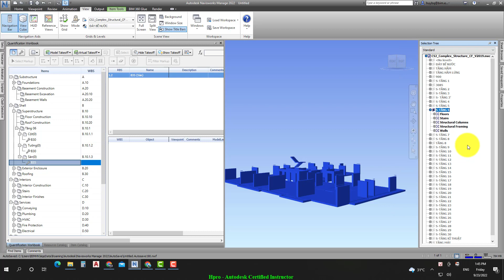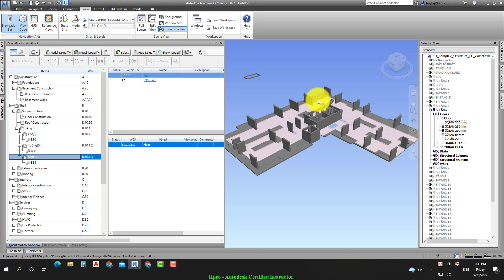Khóa học Navisworks Manage Bài 05 - Phần 07 Floor Model Takeoff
Chương trình Đào Tạo Navisworks Manage
Bài 5: Bóc tách khối lượng Quantity Takeoff (P1)

Tổng quan công cụ Quantification & khám phá quy trình bóc tách khối lượng do Autodesk đề xuất

Thực hành bóc khối lượng thực 3D Model Takeoff theo 02 cơ cấu phân chia công việc (WBS): CSI vs. UNIFormat

Thực hành bóc khối lượng ảo (Virtual takeoff) với loại đầu việc: có hình khối nhưng không có thuộc tính; không có hình khối và không có thuộc tính

Để xem thông tin chi tiết về khóa học, hãy truy cập vào đường